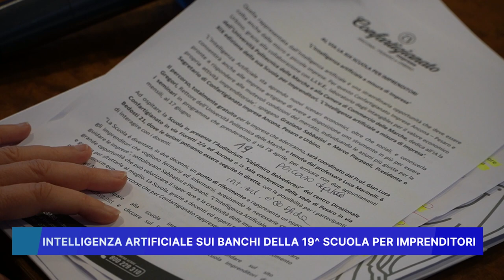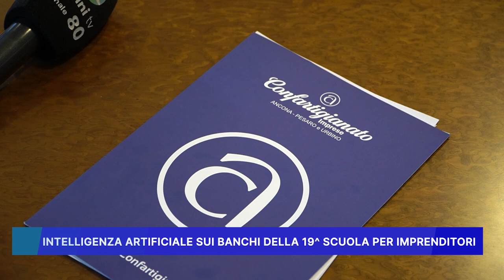INTELLIGENZA ARTIFICIALE SUI BANCHI DELLA 19° SCUOLA PER IMPRENDITORI